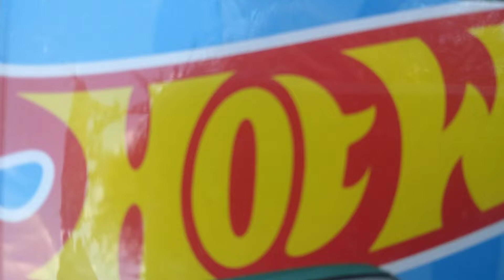Nissan Skyline super R34 2022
went hunting and found the Nissan Skyline R34 found two cases at Target in Torrance of Sepulveda by the Del Amo mall and found this great dark green Nissan Skyline soup pretty cool